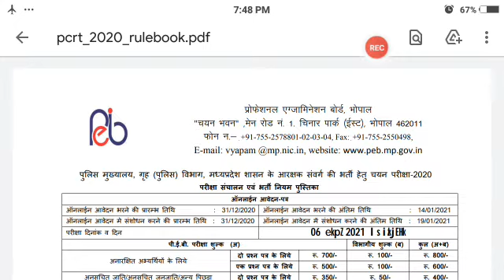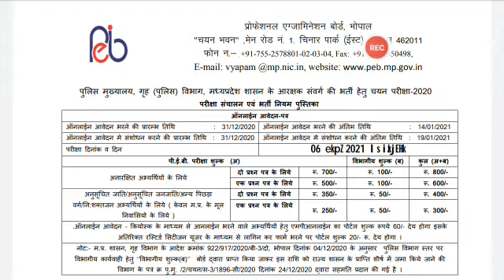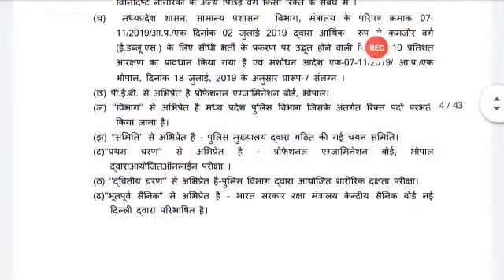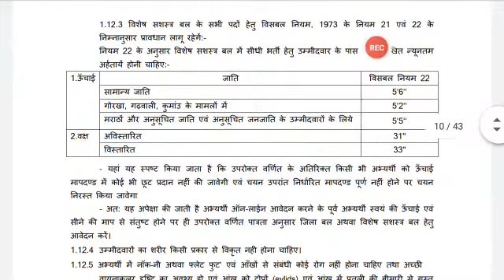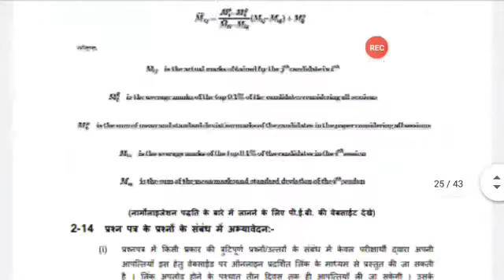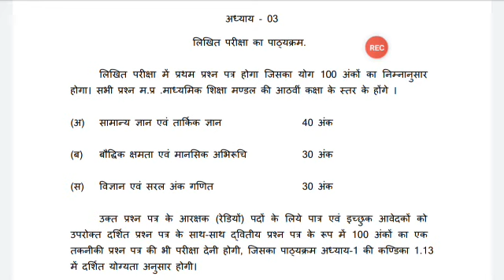MP POLICE CONSTABLE VACANCY NOTIFICATIONS OUT EXAM DATE FORM DATE ALL DETAILS BY NARESH SIR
Channel - GS BY NARESH SIR

Subject - History, Geography, Polity, Economy, Physics, Chemistry, Biology, Zoology, Botany, current affairs, Computer, Science and technology, Space science, Social education,and Motivational Session.

                      About Coaching

Name - CAREER MAKER COACHING

 Address - 3 floor Milan restaurant zone 1 MP Nagar Bhopal.

Here you will find best study for all subjects as general knowledge GS GK GA Maths Reasoning, English, Current affairs Hindi and all gs subject for MPPSC VYAPAM PATWARI CONSTABLE SI RAILWAY SSC BANK AIRFORCE CDS NDA CRPF CPF and other all competatitive examination.

GS BY NARESH SIR के Online batch से जुड़ने के लिये Please Call and whatsapp kare - 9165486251 GS BY NARESH SIR के Online Batch से जुड़ कर आप घर बैठे क्रमबद्ध तैयारी करें। यह संस्था आपकी सफलता तक आपके साथ रहेगी,आप निश्चिंत होकर पूरे विश्वास के साथ हमारे साथ एक सही दिशा में पूरी लगनपूर्वक तैयारी करें।यह संस्था आपके के साथ न सिर्फ न्याय करेगी बल्कि आपके सपनों तक आपको पहुंचने आपकी मदद करेगी, हमसे जुड़ने के उपरांत सम्भवतः आपकी तलाश पूरी हो जायेगी। तो चलिये online batch के माध्यम से हम एक सफल सफर की शुरुआत करते है।